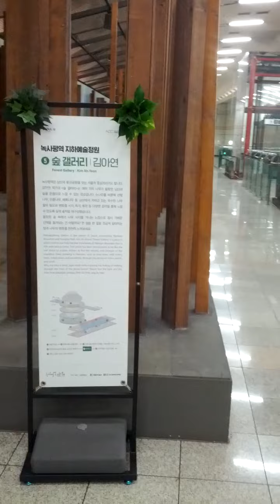Nok Sa Pyeong Station(629)-17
Fri 9th Sep 2022(AH 1444 Safar 13rd)